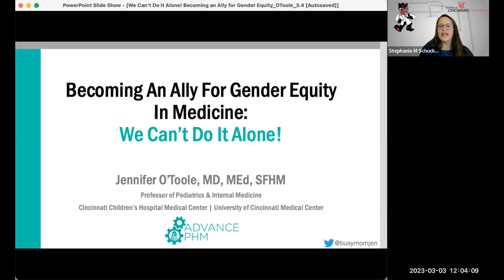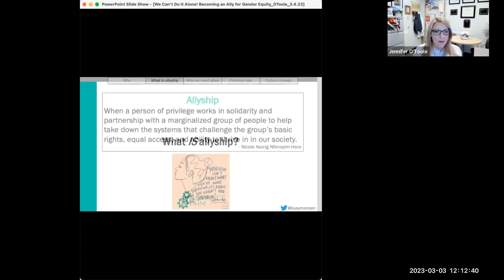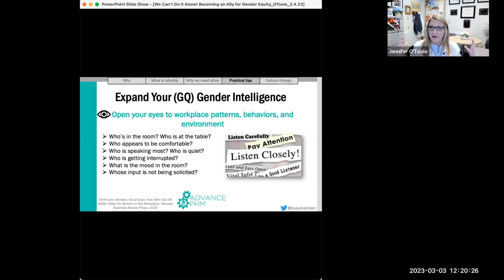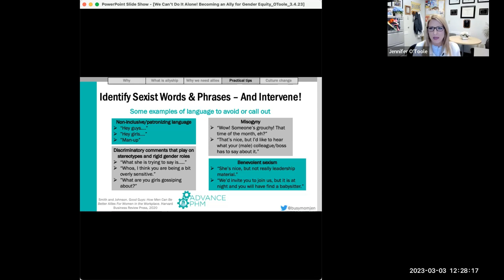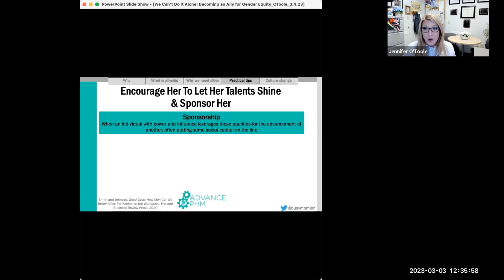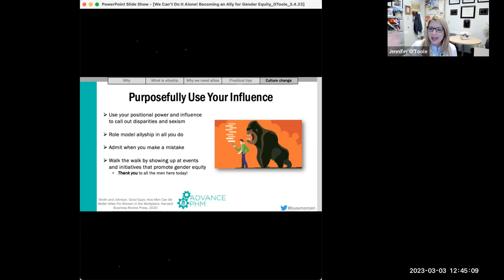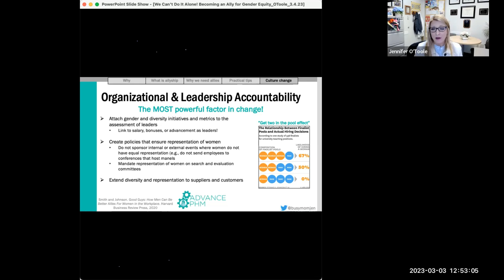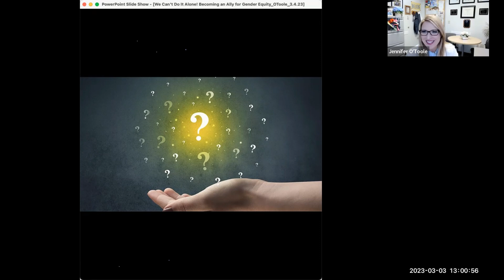Becoming An Ally For Gender Equity In Medicine: We Can’t Do It Alone!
Jennifer O'Toole, MD | March 3, 2023